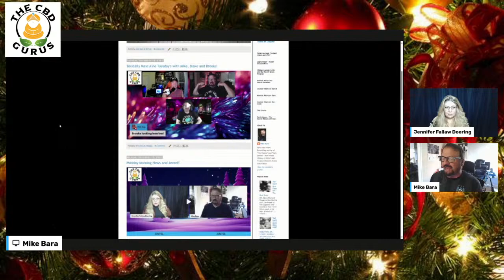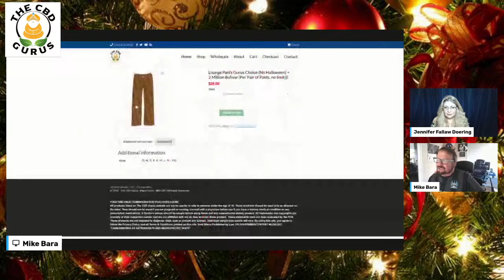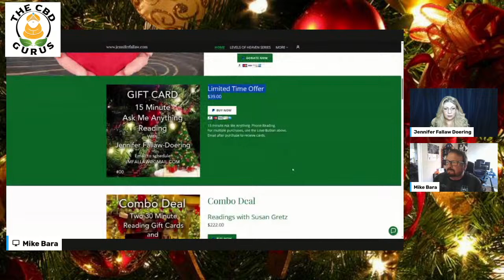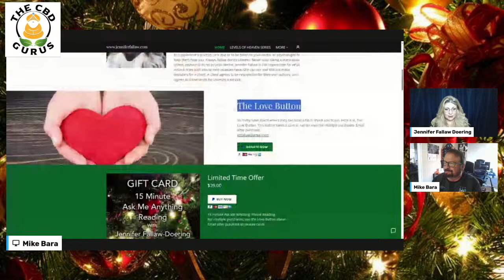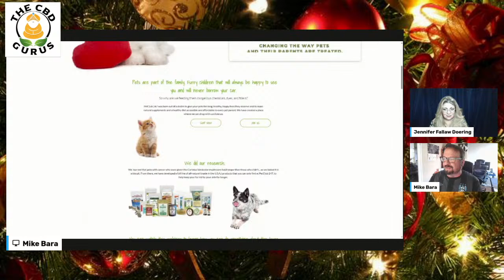Tell the Truth Wednesday with Mike & Jen!